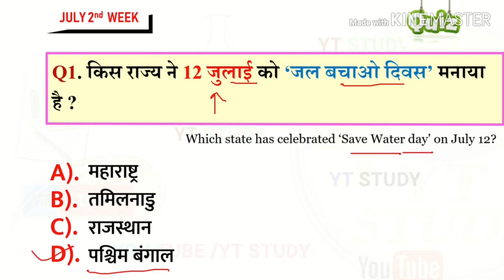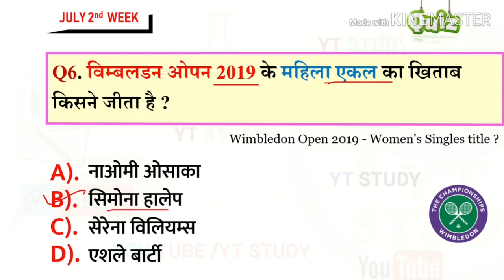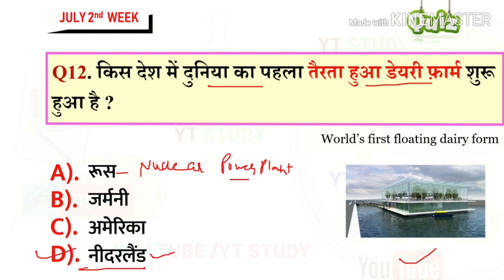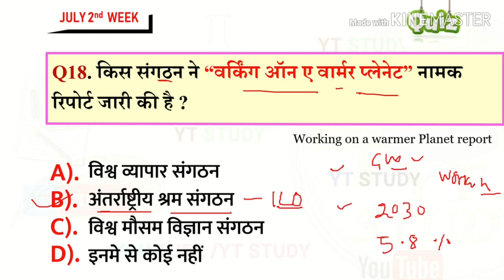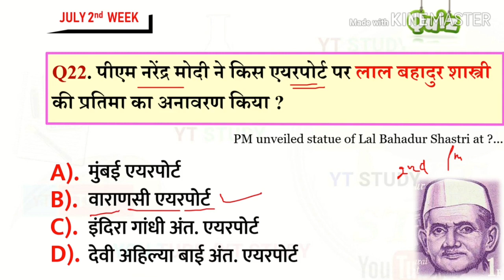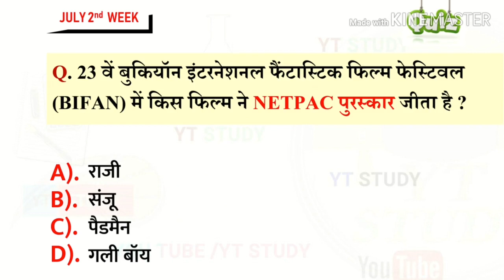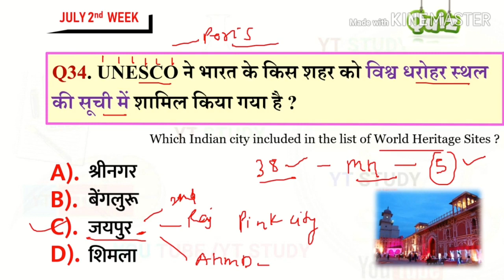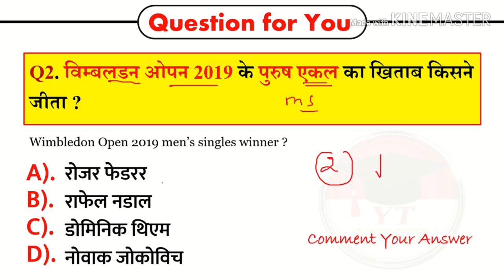July second week current affairs 2019 in hindi and English Weekly CA RAILWAY NTPC SSC CHSL YT STUDY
July second week | July 2nd week | saptahik current affairs / जुलाई के दूसरे सप्ताह की करेंट अफेयर्स / 8 to 14 July Curret Affairs
next video:-  July third week / 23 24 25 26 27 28 July current affairs 2019 third and last week
already covered : june first second third and fourth week current affairs | june monthly current affairs

Topics coivered :
1. womens fifa world cup
2. chandrayaan-2
and also latest appoinments/awards 2019/government schemes/sport current affairs/deffence current affairs/apps and portal/brand ambessedor/books and authors/india's rank in various index/isro sattelite/national and international current affairs

For PDF and updates  ⏩ 🔴 JOIN

*LATEST VIDEOS* जरूर देखें.

🔷 8 से 14 जुलाई   ➡ You are watching

🔷 15 से 21 जुलाई ➡ coming very soon...

🔷 22 से 28 जुलाई ➡ after 29 july

🔷 पूरे जुलाई महीने TOP-120 करेंट अफेयर्स   ➡ after 3 August

"YT STUDY" bring daily current affairs for students preparing for exams. In our daily current affairs We also include Static Gk to build your IQ. These Current Affairs are important for your next exam.